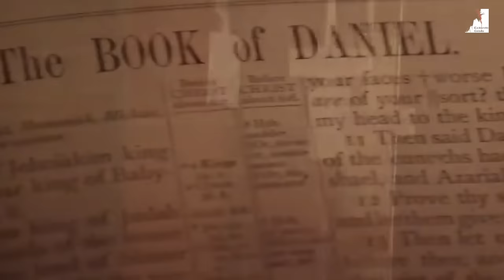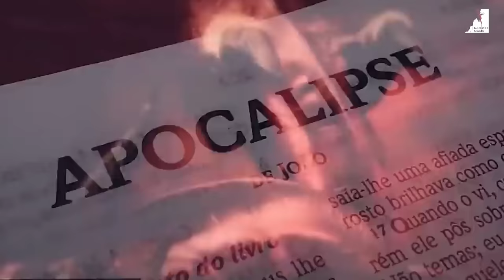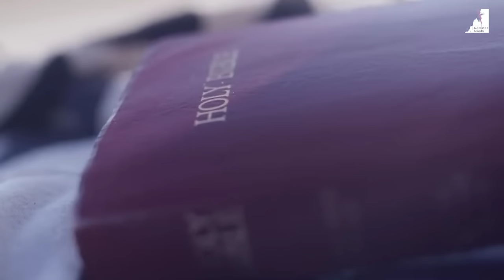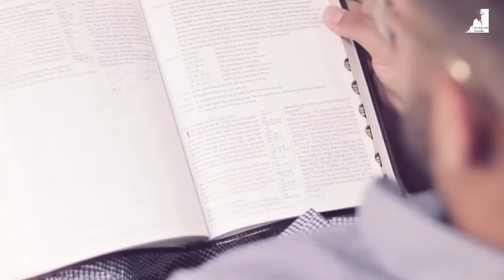O Mundo em Perigo: A Ascensão do Anticristo e a Ameaça à Liberdade!